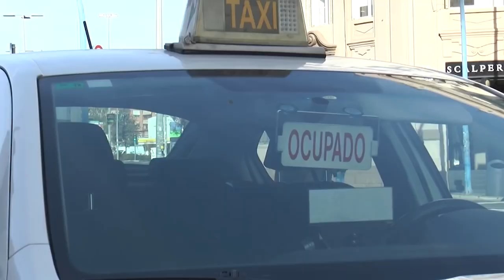Descombocada la huelga de los Taxis para Navidad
El comité de huelga formado por las asociaciones del sector del taxi ha desconvocado las protestas y la huelga convocada para el 24 y 31 de diciembre tras alcanzar un acuerdo con la Conselleria de Transportes para llevar a cabo una subida de tarifas en las diferentes áreas de prestación.

Así lo han anunciado desde la Confederación de Taxistas Autónomos de la Comunitat Valenciana sobre los paros previstos para Nochebuena y Nochevieja.

La confederación se ha reunido este miércoles con la consellera de Transportes, Rebeca Torró, con la que se ha llegado al acuerdo de plasmar una subida de tarifas en las áreas de prestación, que se publique en enero o febrero de 2023.

En concreto, se trata de una subida de un 7,17 % en València, un 7,76 % en Castelló y un 8 % en Alicante "de acuerdo con los informes de la confederación".